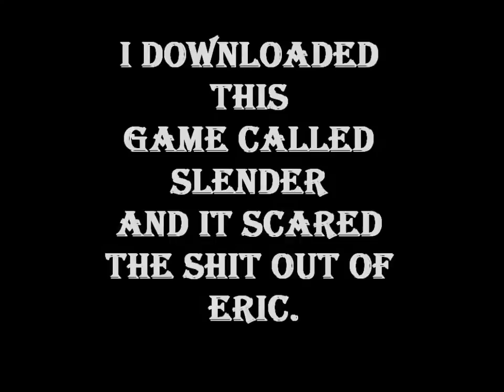Slender Reaction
Got scared playing the SlenderMan Game